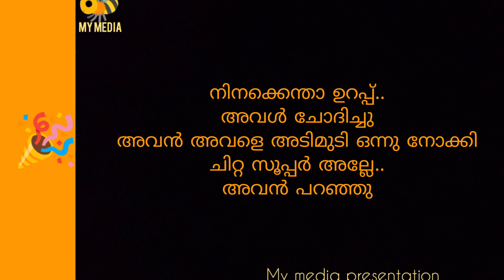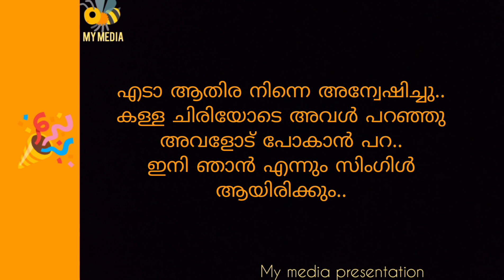കഥ/ചന്തുവിന്റെ ചിറ്റ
കഥ..
ചന്തു

Written, editing and voice by Abhilash